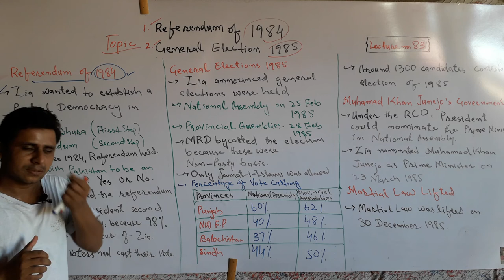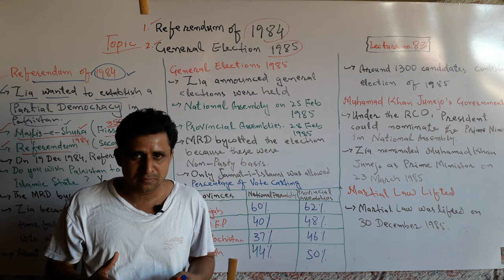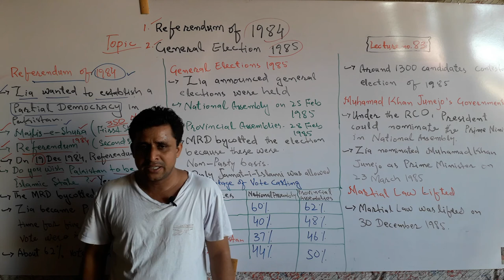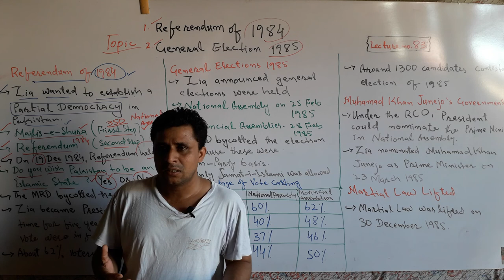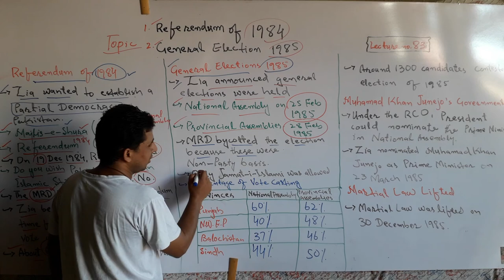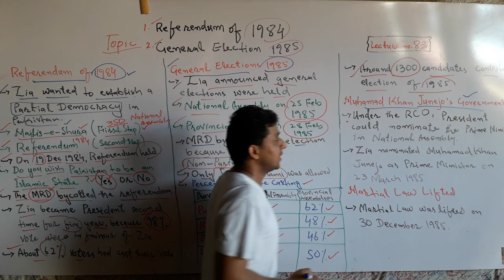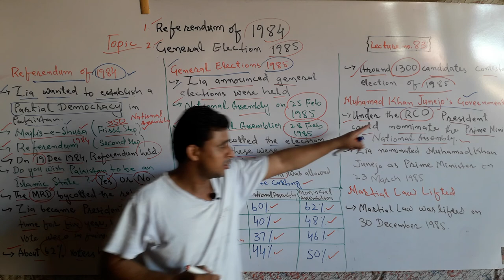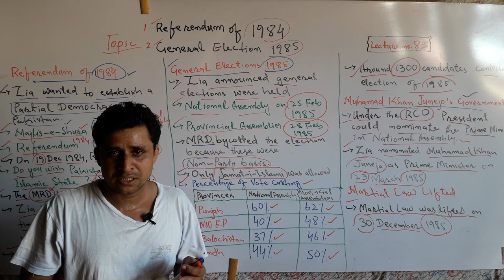Lecture No. 83 | Referendum of 1984 and General Elections 1985 in Pakistan | by Sajid Ali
This lecture has been launched by Teachers' Academy to learn Pak-Studies/Affairs.
In this lecture the following topics have been discussed in detail:

1. Referendum of 1984 in Pakistan.
2. General Elections 1985 in Pakistan.
3. Muhammad Khan Junejo's Government.
4. Third Martial law was lifted.

# Referendumof1984inpakistan

# GeneralElections1985inPakistan

# MuhammadKhanJunejo'sGovernment